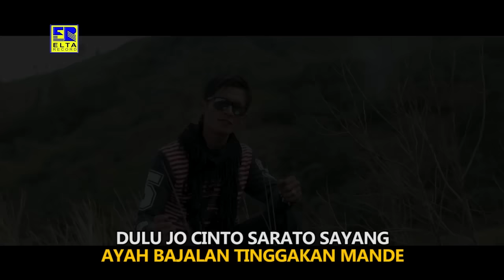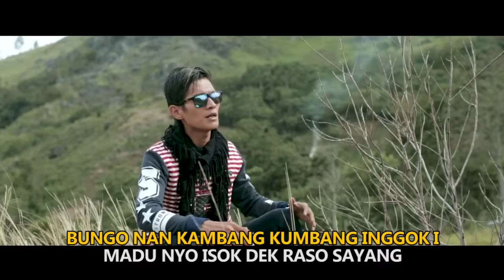HAIQAL - SAPANANGGUANGAN [Official Music Video] Lagu Minang Terbaru 2019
Sapanangguangan
Haiqal

Elta Record Youtube is under management of:
PremierPro.